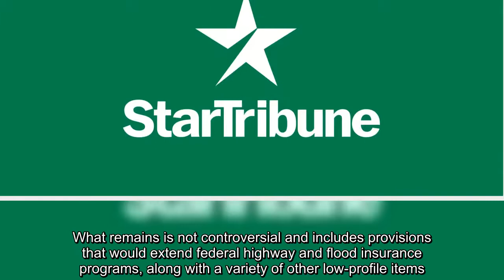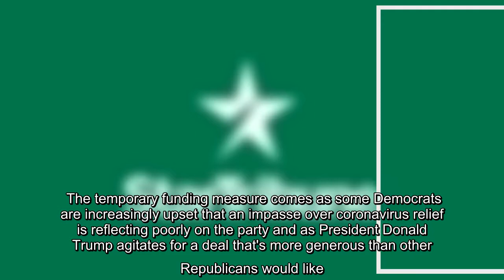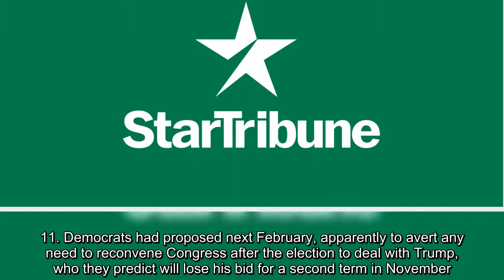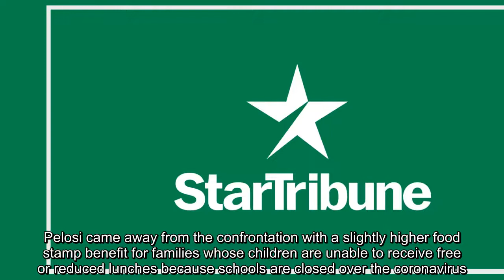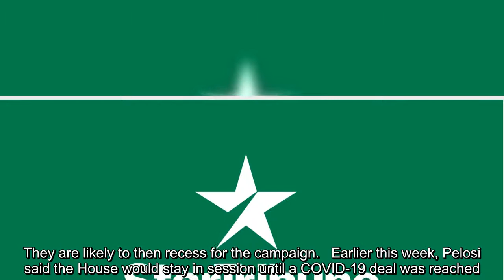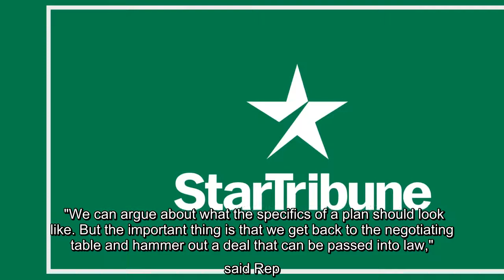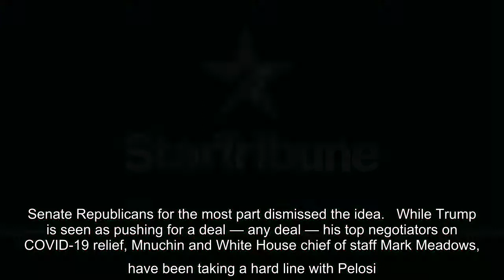House Democrats on Friday prepared a temporary spending bill that is needed to avert a government sh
House Democrats on Friday prepared a temporary spending bill that is needed to avert a government shutdown at the end of the month — and that would allow lawmakers to leave Washington to campaign...
 WASHINGTON — House Democrats on Friday prepared a temporary spending bill that is needed to avert a government shutdown at the end of the month — and that would allow lawmakers to leave Washington to campaign.   It's a lowest-common-denominator, bare-minimum measure that befits a deeply polarized Congress. Even so, it took intense efforts at the highest levels of Washington to finish the package. It was set to be released Friday afternoon after a last-minute negotiating flurry.   Republicans denied Democratic requests involving the census and election administration grants. What remains is not controversial and includes provisions that would extend federal highway and flood insurance programs, along with a variety of other low-profile items.   And, as previously announced, the bill does not contain COVID-19 relief, leaving that issue in all likelihood for a post-election lame duck session — or for the next administration.   The temporary funding measure comes as some Democrats are inc ...